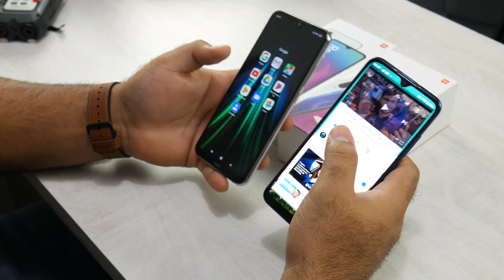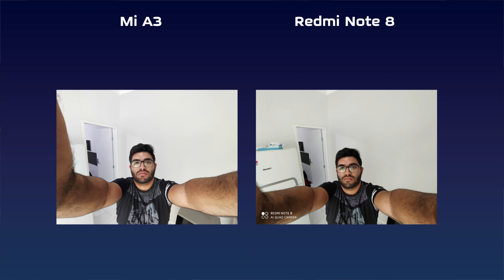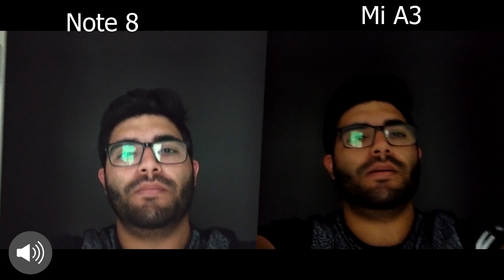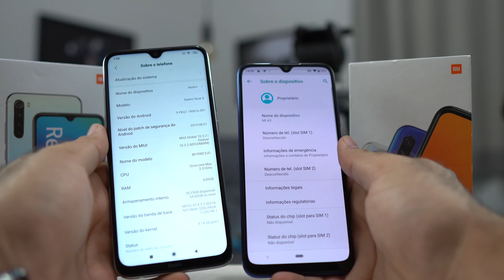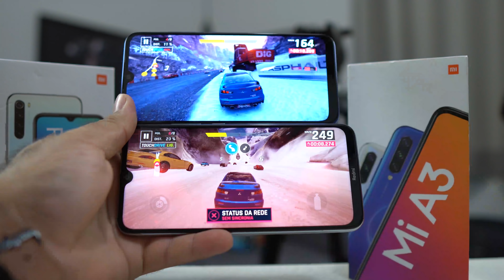A MAIOR DÚVIDA! Redmi Note 8 vs Xiaomi Mi A3! Qual você deve comprar? AINDA SÃO BEM DIFERENTES!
Participe:
As MELHORES Indicações do Jersu, 100% confiáveis! 😎
________________________________________ ONDE COMPRAR COM MELHOR PREÇO JÁ NO BR!

REDMI NOTE 8 64GB (SEM TAXAS)

PREÇOS DO MI A3 (SEM TAXAS)

PULSEIRAS VARIADAS